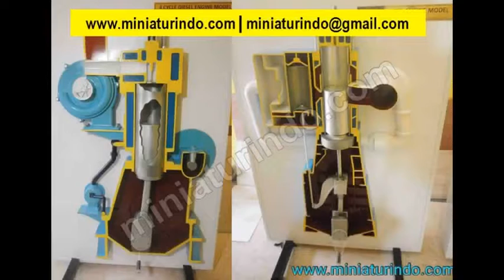Fishing Vessel Ship Scale Model |Model Ship Maker Miniaturindo.com